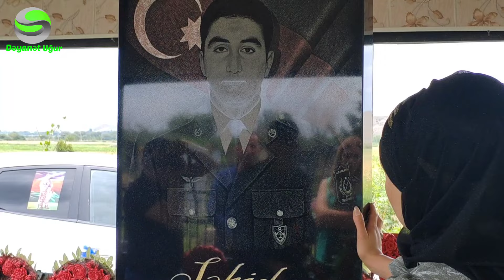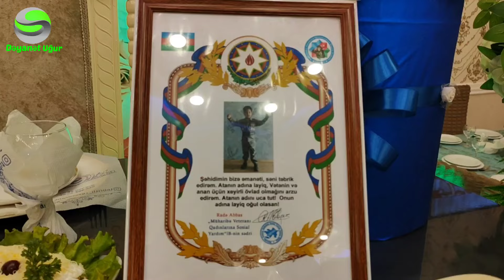27 may 2024